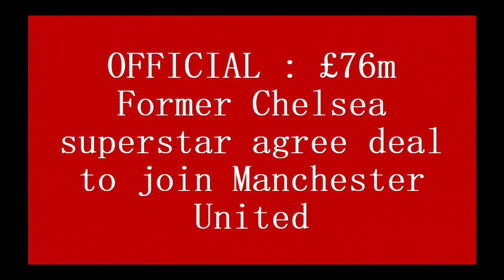OFFICIAL : £76m Former Chelsea superstar agree deal to join Manchester United